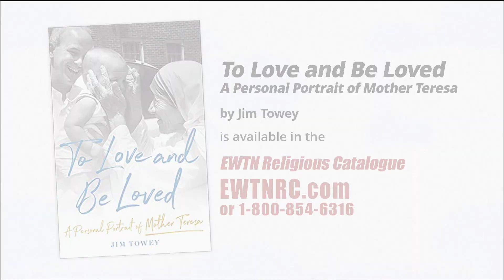At Home with Jim and Joy - 2022-11-30 - Jim Towey Pt. 1